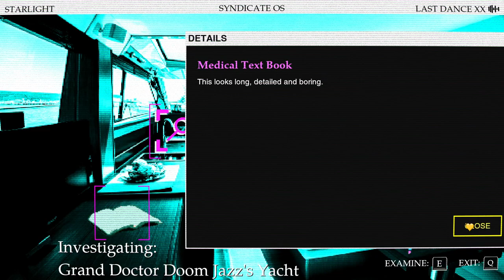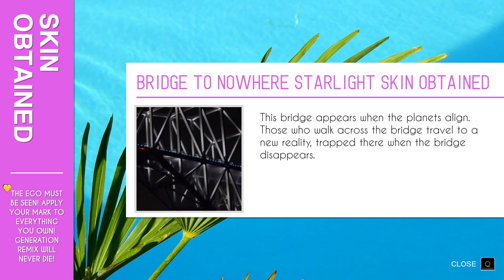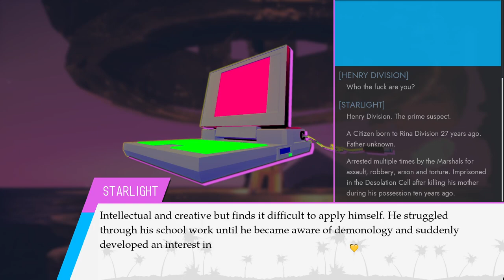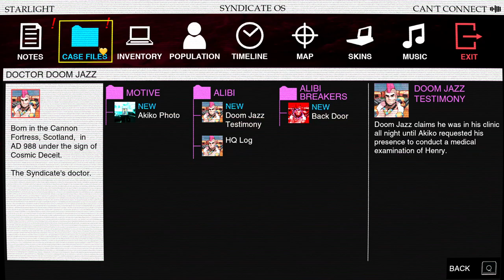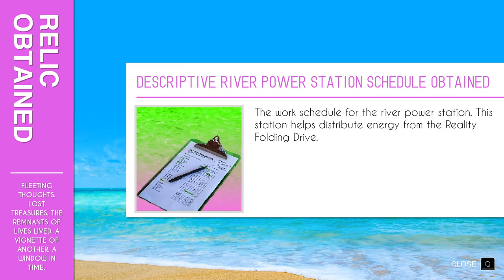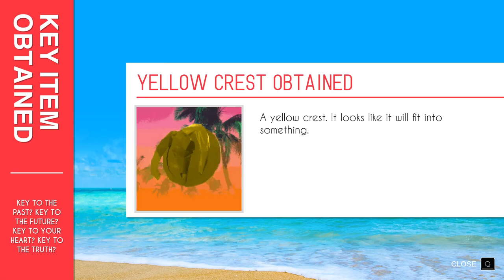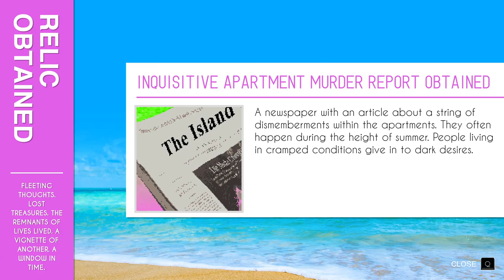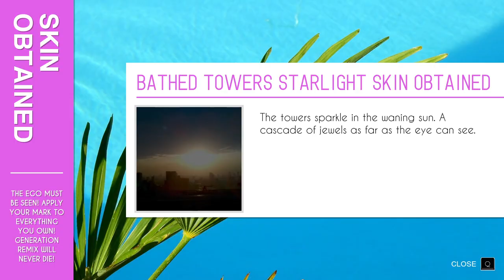Paradise Killer [4] The Division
My list of leads is definitely still expanding, and I haven't even talked to everyone yet.